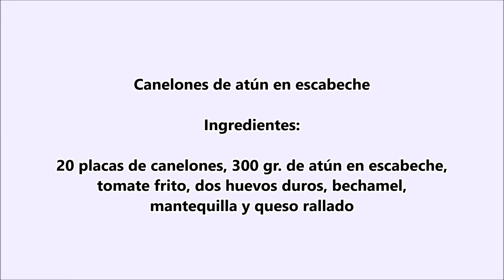Canelones de atún en escabeche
Para hacer estos Canelones de atún en escabeche, necesitaremos muy pocos ingredientes y una buena bechamel. En el vídeo lo detallamos todo.